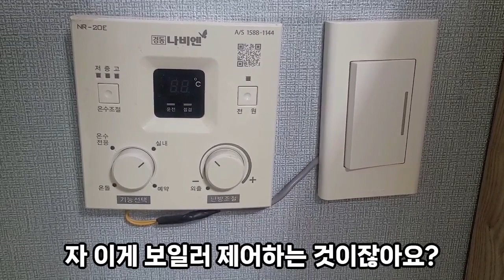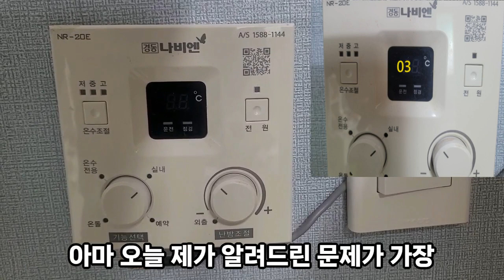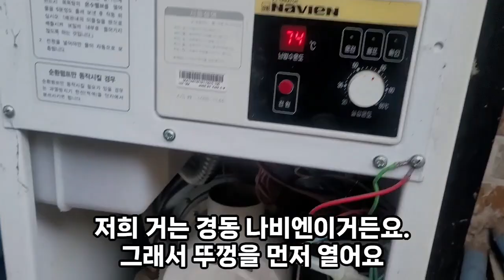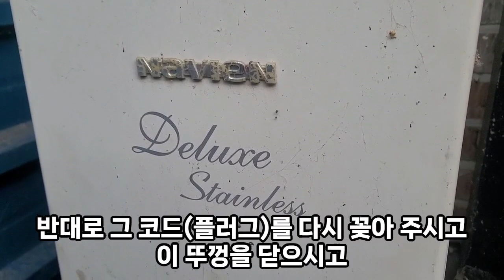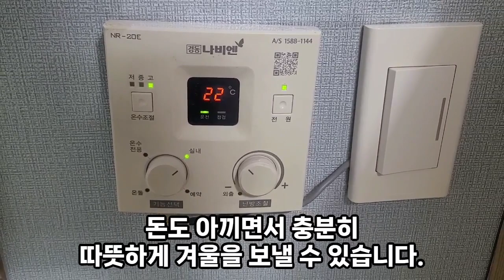보일러 03 에러, 그을음 닦으니 해결!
한파 닥친 추운 겨울, 보일러가 고장나면 정말 난감하죠.
고장난 보일러 현상 중에 '03 에러'에 대한
간단한 해결 방법 한 가지 알려드립니다.
대부분 '화염 감지기' 그을음이 잔뜩 끼었을 때
03 에러 메시지가 뜹니다.
화염 감지기 그을음을 닦아내면 해결됩니다.